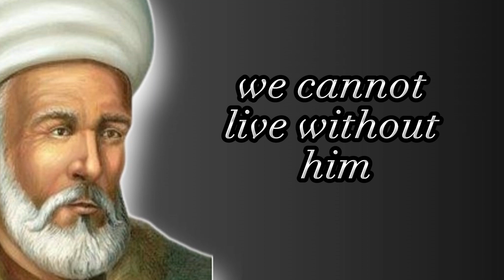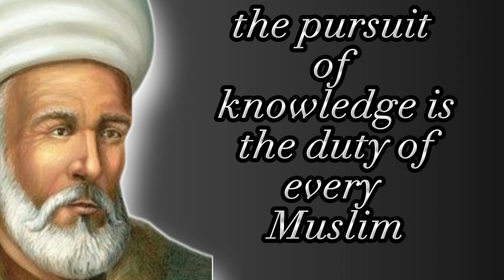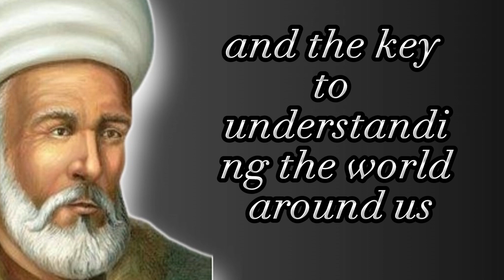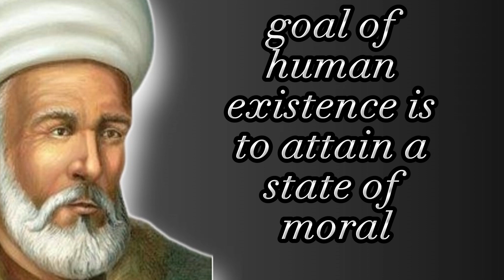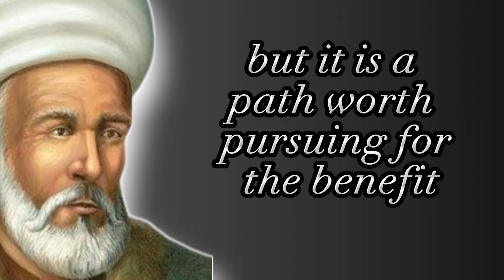The Wisdom of Al Farabi Insights for Today's World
Al-Farabi, Biography, Islamic Philosophy, Neoplatonism, The Virtuous City, The Great Book of Music, Al-Farabius
Welcome to our quotes channel, where words have the power to inspire
, motivate, and transform. Our channel is dedicated to sharing the wisdom and insights of some of the world's most influential thinkers, writers, and leaders, and presenting them in a way that resonates with viewers like you.
Through short video clips, we showcase insightful, meaningful, and thought-provoking quotes on a variety of topics and themes, including success, happiness, love, relationships, spirituality, personal growth, and much more. Our visuals are carefully designed to enhance the impact of the words, and our presenter is passionate, engaging, and dedicated to bringing these quotes to life.
Our goal is to provide you with a daily dose of inspiration and motivation, and to help you live your best life. We believe that words can be a powerful force for positive change, and we're committed to sharing that power with you.
So if you're looking for a channel that will uplift, encourage, and inspire you, we invite you to subscribe to our channel and join our community of like-minded individuals who are committed to living their best life. Thank you for joining us on this journey, and we look forward to sharing the power of words with you!